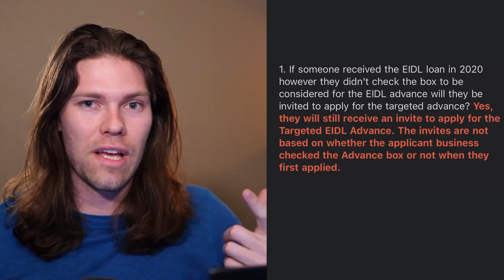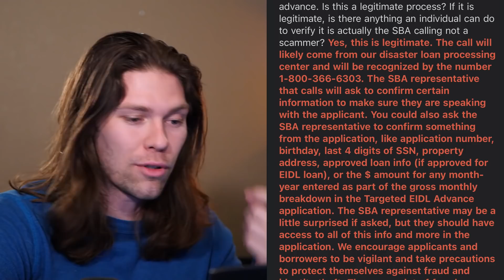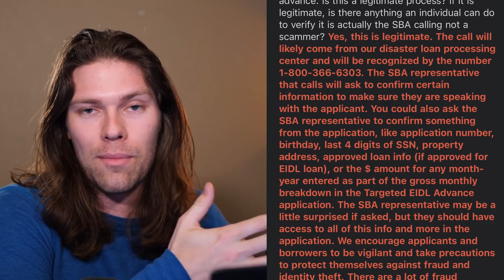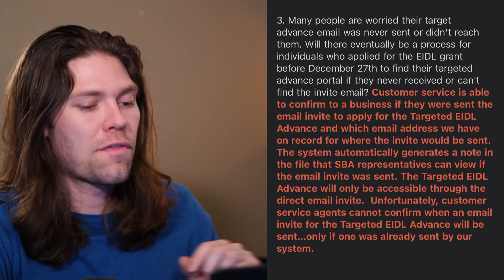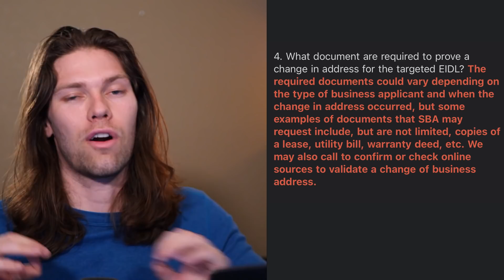Was Your $10,000 EIDL Email Sent Without You Knowing?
EIDL grant update! EIDL Application. $10000 EIDL Grant. EIDL Targeted

💵LIMITED: Get 2 FREE Stocks Valued Between $12-$1600 when you deposit $100 into a WeBull brokerage account

📷ALL of my Gear & Favorite Books

Stimulus update 3-31
Stimulus check update
EIDL grant
$10,000 grant
$5,000 grant
Targeted EIDL Grant
Supplemental EIDL Advance $5000
When will I get my targeted EIDL grant?
Will the EIDL open to everyone?